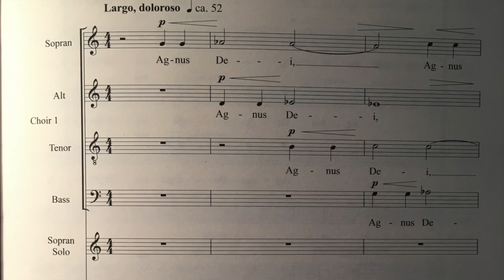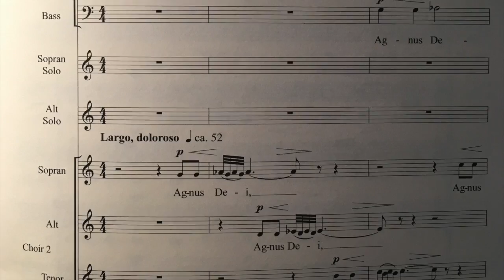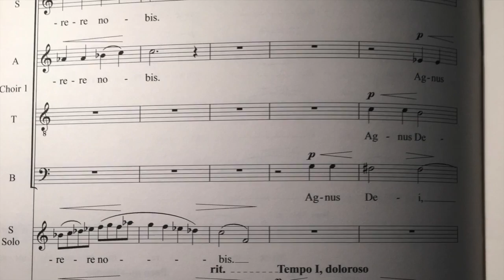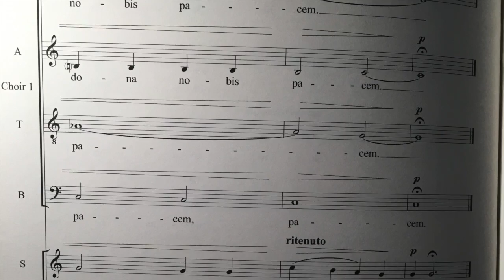Agnus Dei, by Douglas Pew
Premiered at the Gaude Mater Festival 2012 in Czestochowa, Poland by Camerata Silesia. Awardee of the International Composer's competition "Musica Sacra Nova" 2012, Special Prize of the Archbishop of Cologne.